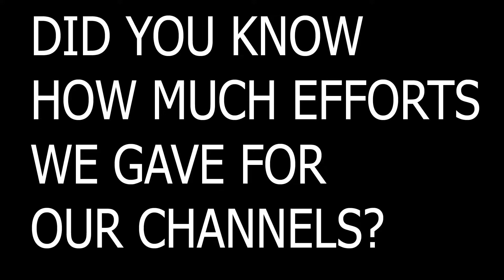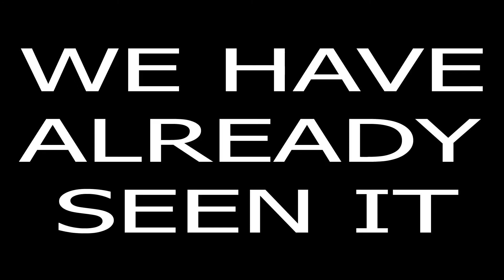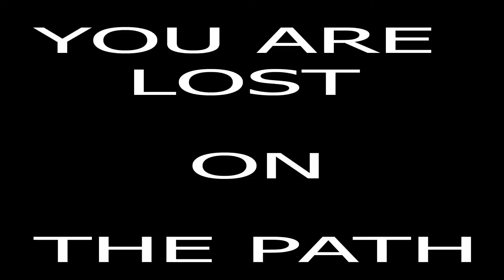New Updates In YouTube For Small YouTubers | YouTube 5 New Update | YouTube New Update 2022 🔥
Content Warning: This video is graphic and may be disturbing to some viewers.

My Other Social Network IDs